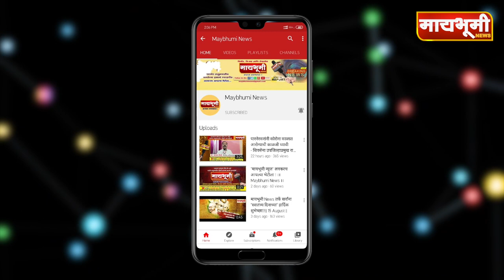गोरेगाव। खराब झालेल्या रस्त्याबाबत गोरेगावच्या सरपंचांचे उपअभियंत्यांना निवेदन